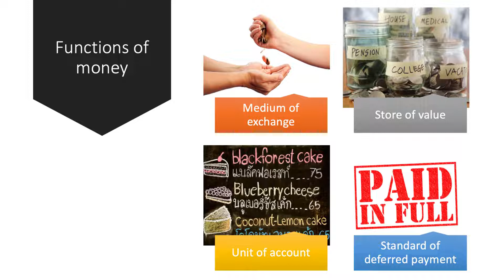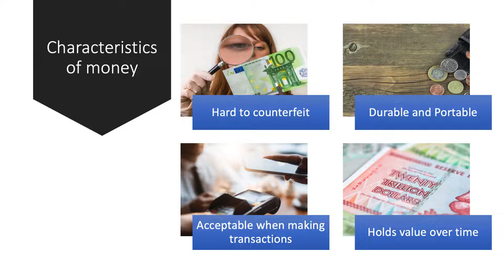Functions and Characteristics of Money I A Level and IB Economics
This short revision video covers the main functions and characteristics of money.